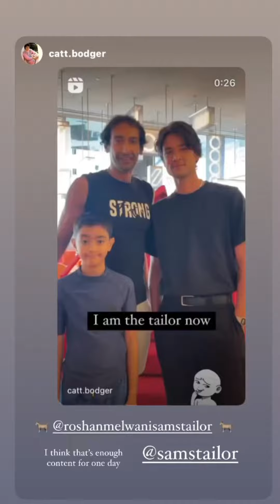osaka osakajapan japan japandiaries osakavlog japanvlog roshanmelwani samstailor suit